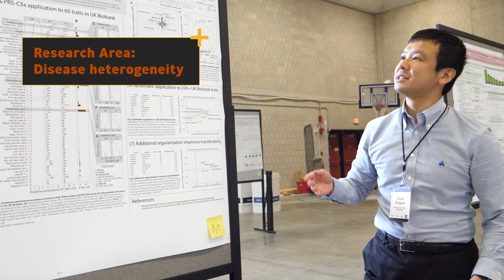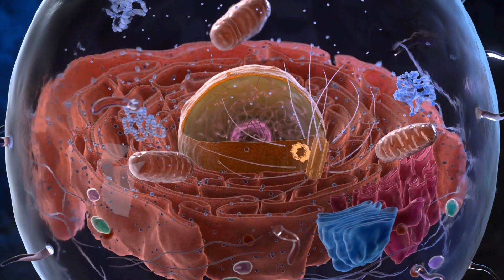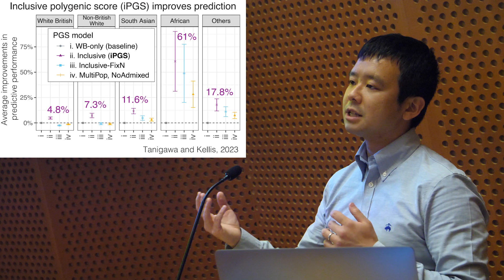CSAIL Computational Biology Lab Tour | Studying Disease Heterogeneity with Genetics Data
Yosuke Tanigawa is a Postdoctoral Associate at the Computational Biology Lab. Yosuke works at the intersection of statistical genetics and computational biology. Specifically, he develops computational and statistical methods to dissect disease heterogeneity and applies them in systematic analyses of large-scale phenotypic, genetic, epigenomic, functional genomic, and single-cell genomic datasets. See more of Yosuke’s work, as well as other projects from the Computational Biology Lab